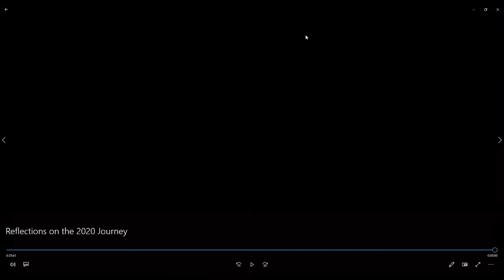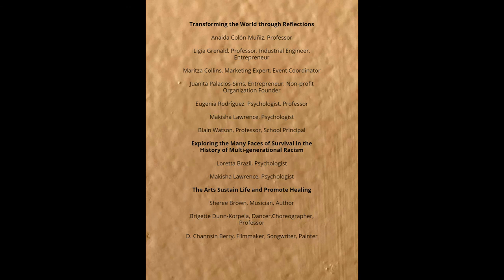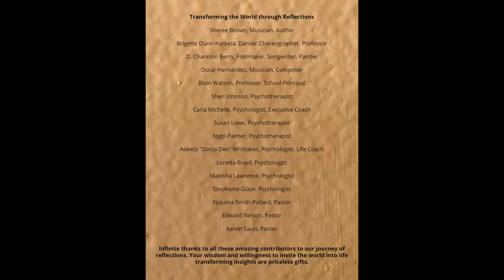"Transforming the World through Reflections: End of 2020"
Infinite thanks to all of these amazing contributors to our journey in the series "Transforming the World through Reflections". Your wisdom and willingness to invite the world into life transforming insights are priceless gifts. What a year of reckoning and healing!